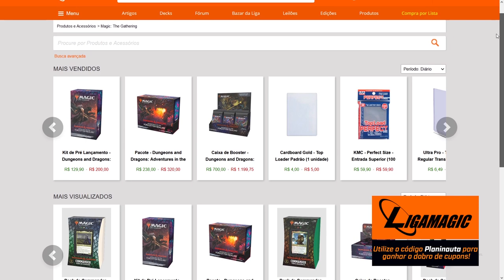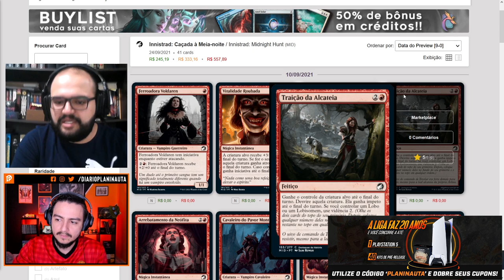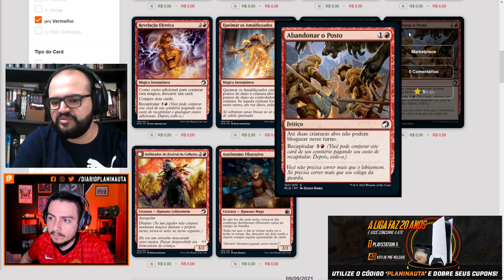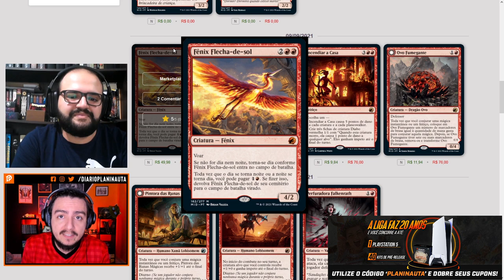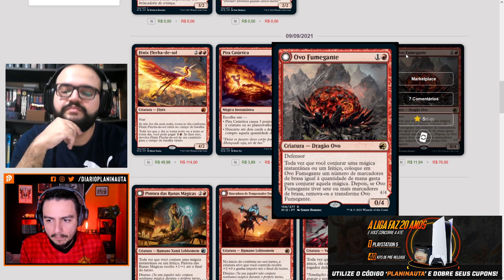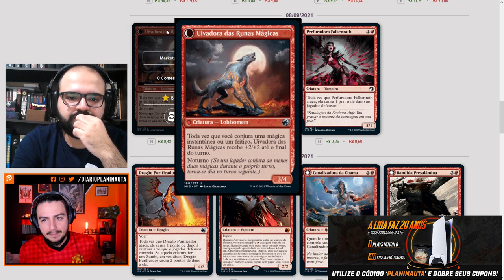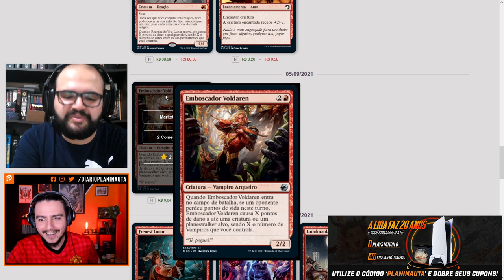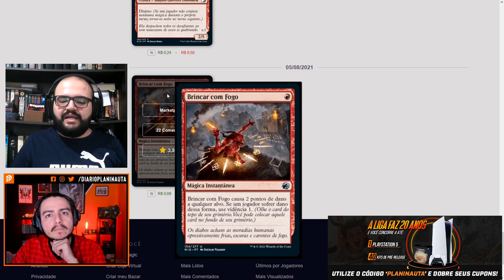Análise Innistrad: Caçada à meia noite - Vermelho com Deco do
Acesse e utilize o código PLANINAUTA para dobrar seus cupons!
Análise dos cards Vermelhos de Innistrad com Deco do cEDH Brasil!